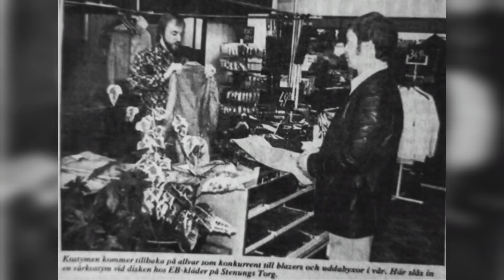Kostymen kommer tillbaka på allvar som konkurrent till blazers och uddabyxor i vår.är slås in en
Kostymen kommer tillbaka på allvar som konkurrent till blazers och uddabyxor i vår.
Här slås in en vårkostym vid disken hos          EB- kläder på stenungs torg.
"Stenungs torg" år 1975